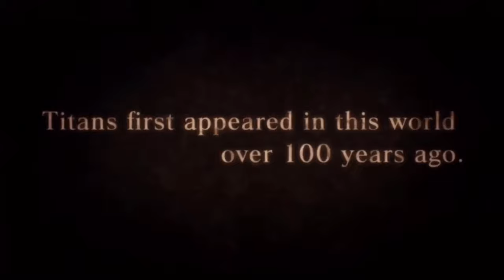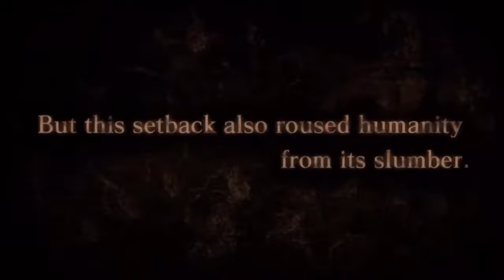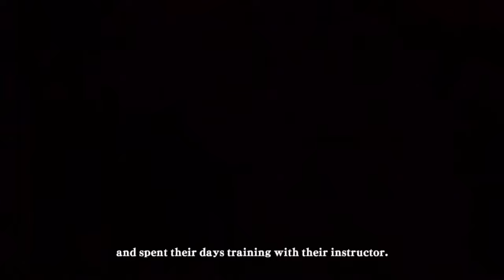Attack on Titan episode 1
Game name Attack on Titan wings of freedom